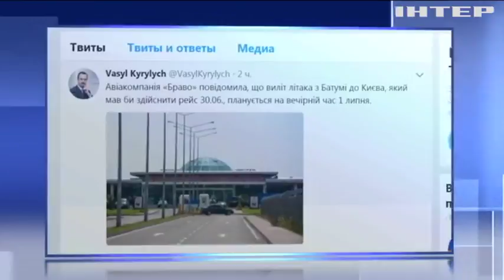В Грузии застряли десятки украинских туристов